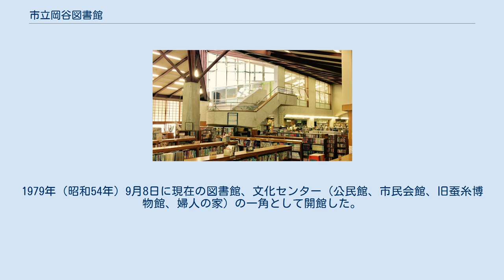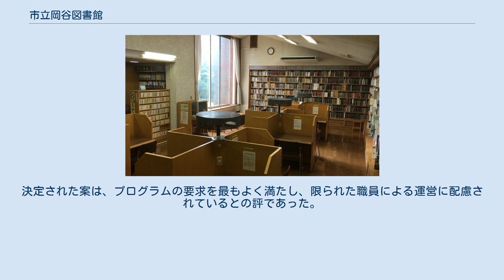市立岡谷図書館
市立岡谷図書館（しりつおかやとしょかん）は長野県岡谷市の公共図書館。
岡谷市内には、公民館図書室3室（湊公民館図書室、川岸公民館図書室、長地公民館図書室）がある。
 1945年（昭和20年）4月15日に、蚕糸記念館（現在の市立岡谷蚕糸博物館）との併設で岡谷市に図書館が開館した。
蚕糸記念館は岡谷市の産業である製糸工場の関係資料を持っており、併設開館時には、総裁は市長、職員の主事、書記、事務員の各一名がおかれたが、主事の小尾栄は図書館主事を兼ねていた。
 1964年（昭和39年）5月に図書館は旧岡谷郵便局跡地に移転。
1979年（昭和54年）9月8日に現在の図書館、文化センター（公民館、市民会館、旧蚕糸博物館、婦人の家）の一角として開館した。
 昭和20年に創設され、蚕糸記念館、旧郵便局舎跡で開館してきたが、主館は2階で不便であったり狭かったりで、新図書館を建設することとなった。
 日本図書館協会の指導により、条件を整えて1978年（昭和53年）、コンペを行ない、建築家3名、図書館3名による審査の結果、全員一致で決定された。
決定された案は、プログラムの要求を最もよく満たし、限られた職員による運営に配慮されているとの評であった。
なお、第1回日本図書館協会建築賞・特定賞（1985年）を受賞している。
 平成7年4月1日から、諏訪広域図書館情報ネットワーク「すわズラ〜」を構築し、諏訪地域6市町村（諏訪市（諏訪市図書館）、市立岡谷図書館、茅野市（茅野市図書館）、下諏訪町（下諏訪町立図書館）、富士見町（富士見町図書館）、原村（原村図書館））の資料が相互に利用できるようになった。